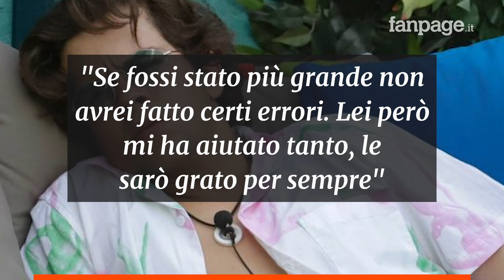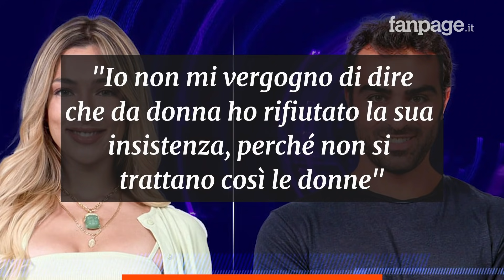Grande Fratello Vip, i 5 momenti imperdibili: dalla furia di Soleil all'emozione di Montano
La terza puntata del Grande Fratello Vip è già in grado di regalare dei momenti imperdibili, per gli inquilini della casa più spiata d’Italia. Tra emozioni e anche momenti di tensione, Alfonso Signorini ha condotto i suoi vipponi in un altro appuntamento all’insegna dell’imprevedibilità, ed ecco quindi i momenti che vale la pena ricordare.